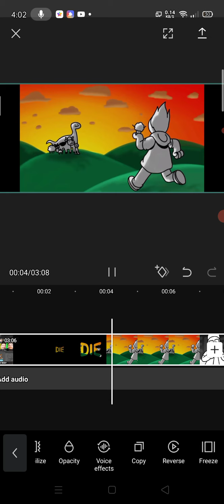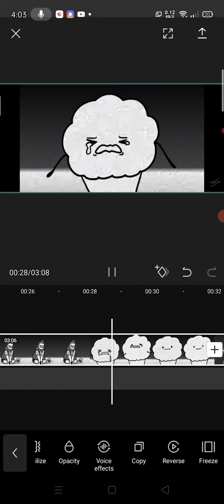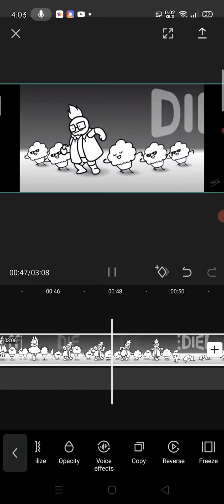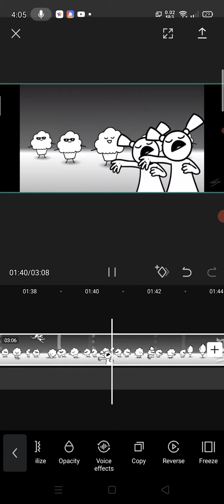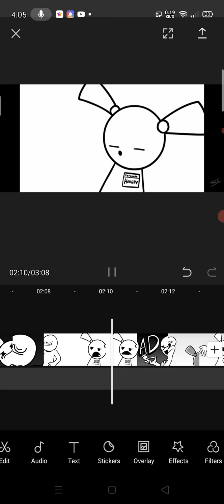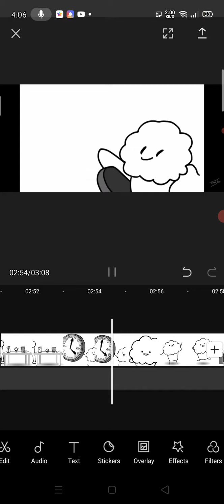did you hurt something part 2